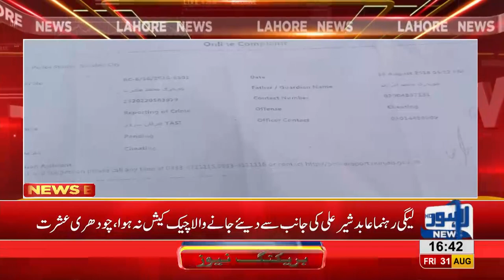Fake cheque case filed against Abid Sher Ali